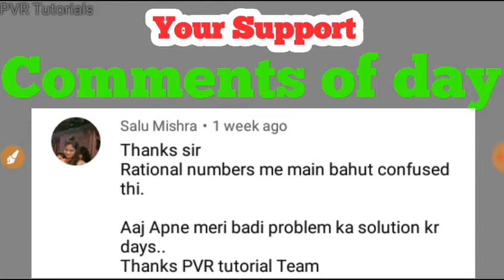हमारे बारे में आपके ख्याल